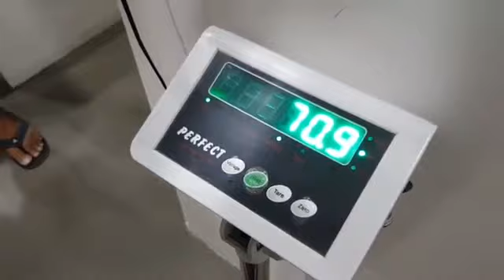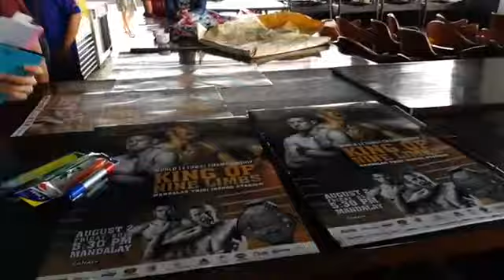2019 Training camp part 7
Part 7

I want to take you on the journey, to my 2019 training camp for the fight with Sasha Moisa his episode is the day before the fight, hope you enjoy.